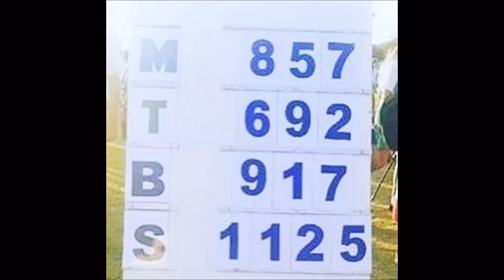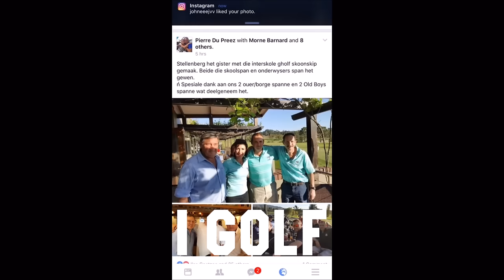Fuel the FIRE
As the SRC term comes to an end, we would like to reflect on what it means to be a Stellie. We also thank each and every person who contributed to this family we call, STELLENBERG